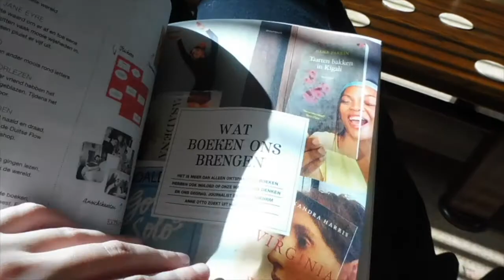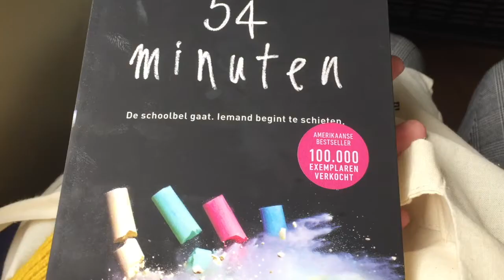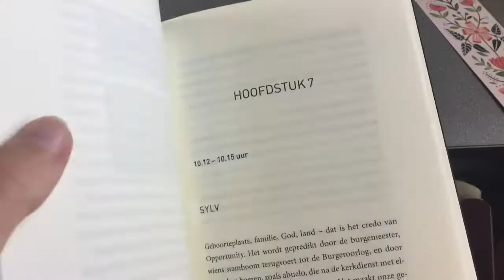VLOG • Lorde Concert, Schrijversacademie & Agave Siroop! 🍯🎉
Open de beschrijving voor meer leuke dingetjes 🌸
Weer een nieuwe tussenjaar vlog :) Wat doe ik allemaal in mijn vrije tijd?

Ik ben Femke en ik schrijf boeken. Negentien jaar oud en een echt Ravenclaw-studentje. Mijn liefde voor de letterdoos is uitgegroeid tot een lichte verslaving aan letters en woorden en dat wil ik op mijn kanaal laten zien doormiddel van schrijftips te delen! Dit alles combineer ik met lifestyle video's.